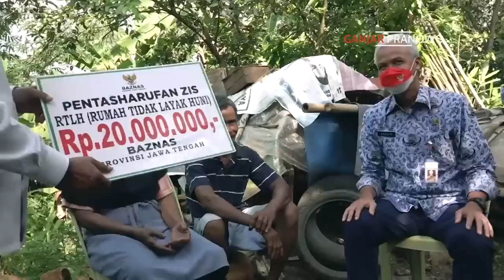LUCUNYA WARGAKU.. DIKASIH BANTUAN BEDAH RUMAH, PAK SUYONO MALAH CURHAT SOAL PACAR